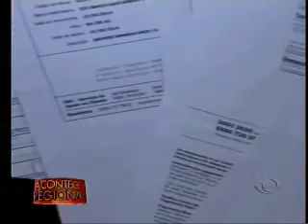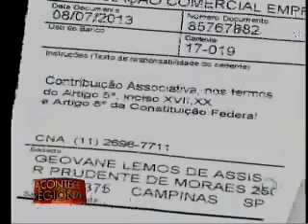Acontece Regional Campinas - 23 06 2014 (BLOCO 2)